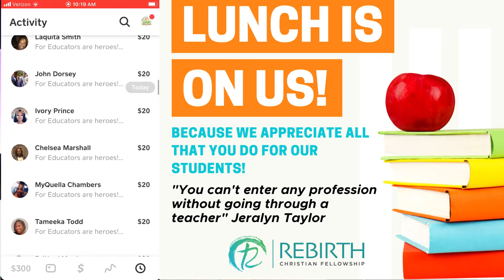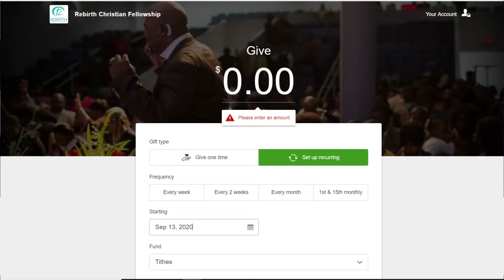We Couldn't Go Another Day Without Saying Thank You!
Your support is making a difference, and we wanted you to see it!  Let's keep working together, sharing together to bring people closer to Christ!